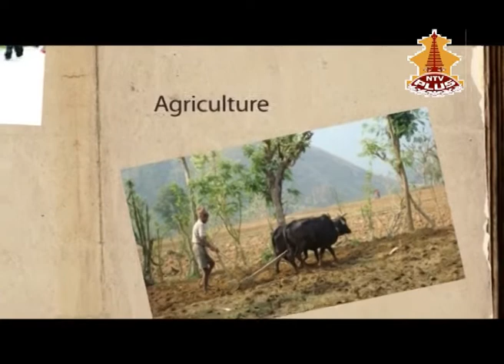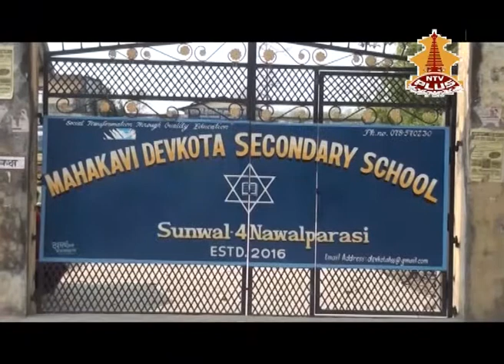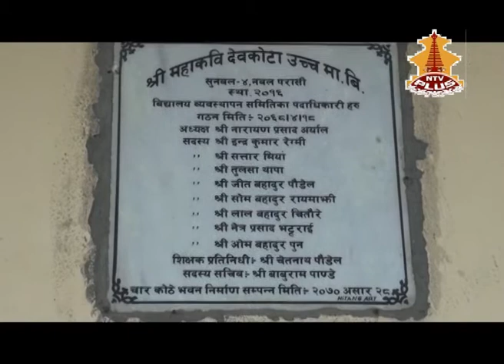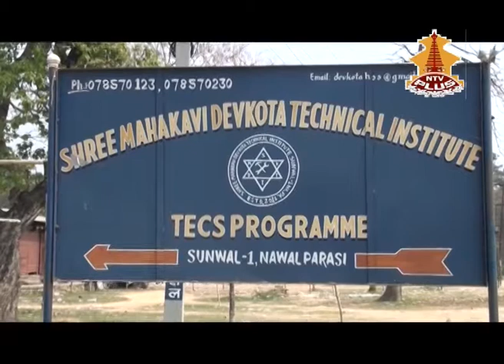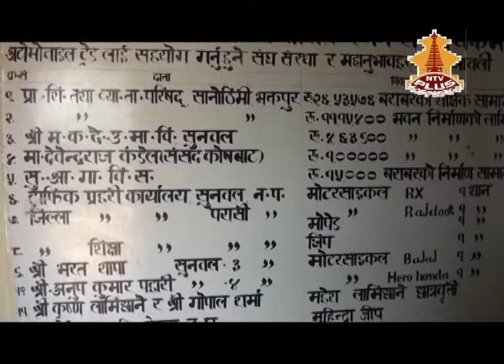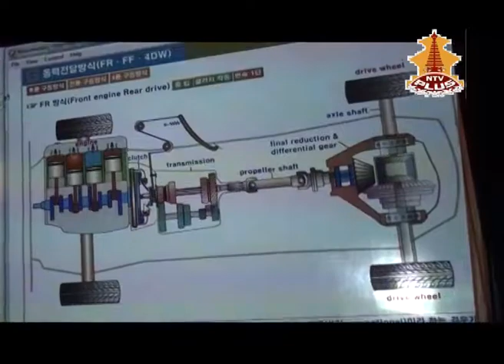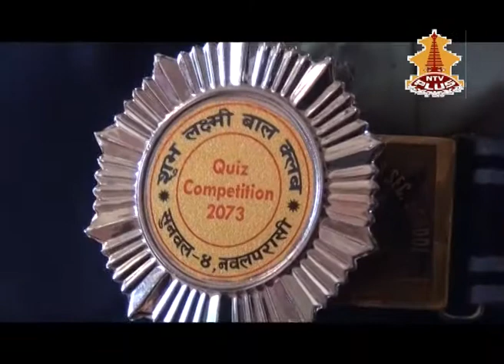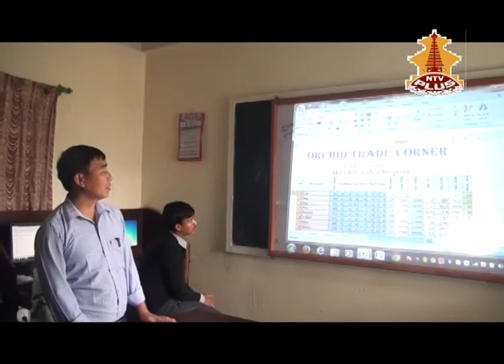Documentary of Mahakavi Devkota School, sunwal, nawalparasi